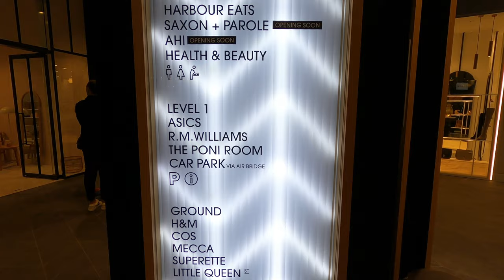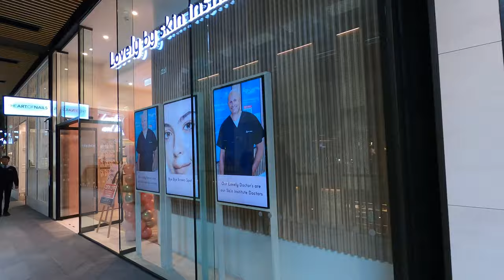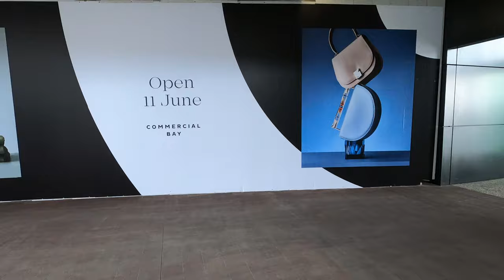COMMERCIAL BAY, Auckland, New Zealand/Новый Торговый Центр Мирового Уровня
Commercial Bay это центр мирового уровня, это не просто ещё один торговый центр, это место, где сосредоточены магазины мирового уровня, бары, рестораны, отель, офисные помещения. Здесь представлены такие известные бренды как Tommy Hilfiger, Calvin Clein, Furla и многие другие. Бренды, которые впервые открывают свои магазины в Новой Зеландии и их можно увидеть только здесь. Также в торговом центре предствалены и новозеландские бренды, такие как Edmund Hillary, Just Another Fisherman, Aotea, Yu Mei, Asuwere, Solect.
Harbour Eats (Level 2) представляет собой более 30 кафе, ресторанов, баров, где каждый найдёт еду на свой вкус, можно выбрать из азиатской, европейской, индийской, американской кухни.
Commercial Bay это ещё одно место, обязательное для посещения в Окленде.